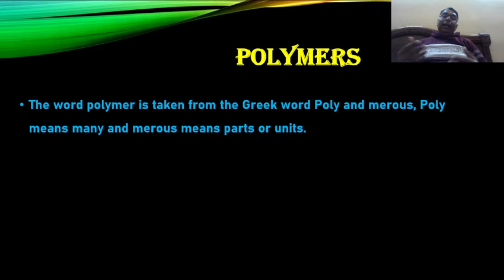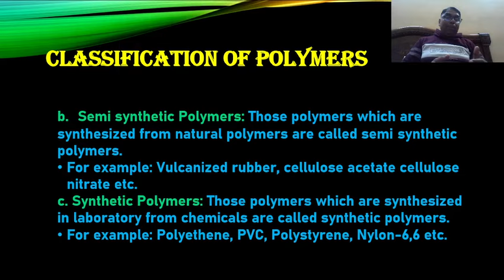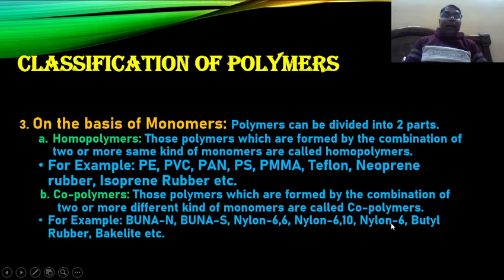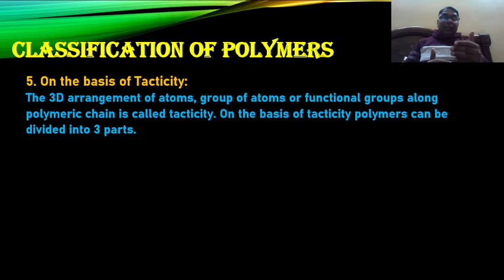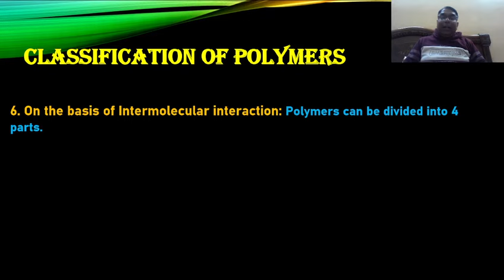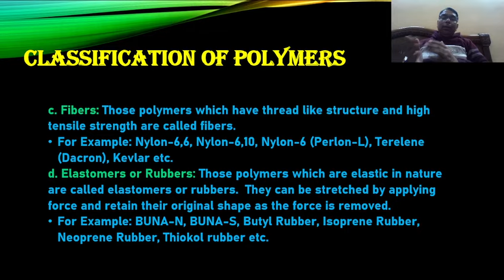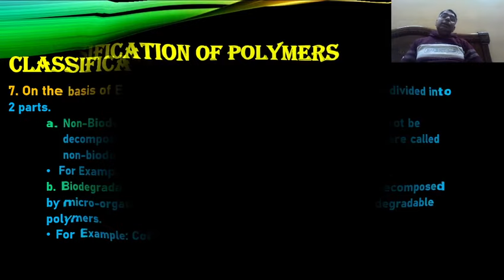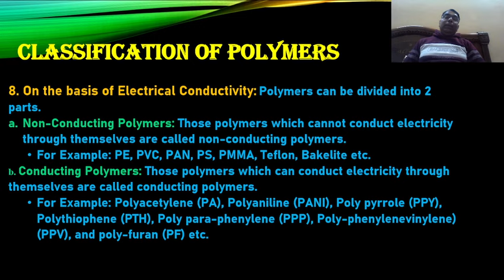POLYMERS AND ITS CLASSIFICATIONS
POLYMERS
HOMOPOLYMERS
COPOLYMERS
TACTICITY
ADDITION POLYMERS
CONDENSATION POLYMERS
THERMOPLASTIC
THERMOSETTING PLASTIC
FIBRES
RUBBERS
BIODEGRADEABLE POLYMERS
Easy Chemistry

B Tech Chemistry